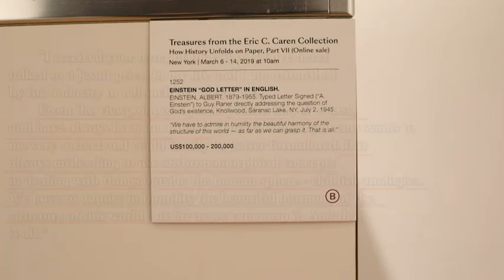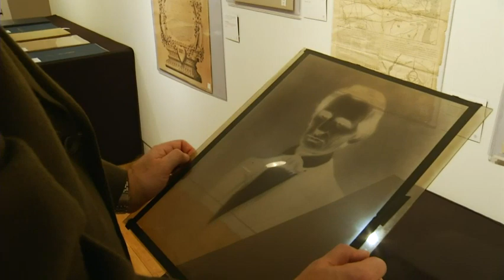Einstein letter featured in NY document auction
A 1945 letter by Albert Einstein responding to a U.S. Navy sailor's questions about his faith headlines an auction containing hundreds of rare and historical documents this week. (March 12)